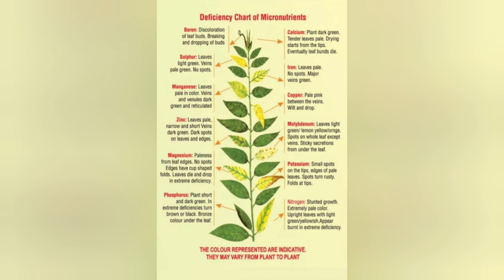Green Manure: Benefits of Thakkapoondu and Sanappai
This video gives my learning about growing Green Manure crops like Thakkapoondu (Passiflora Incarnata) and Sanappai (Crotalaria Juncea) (Sunn Hemp).